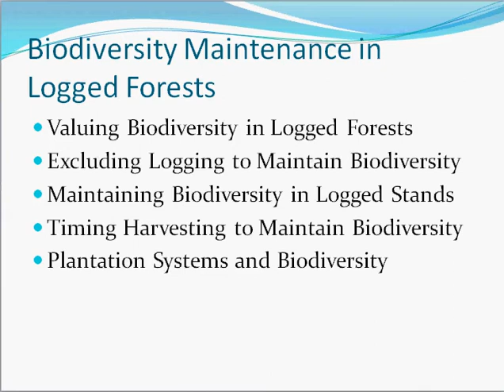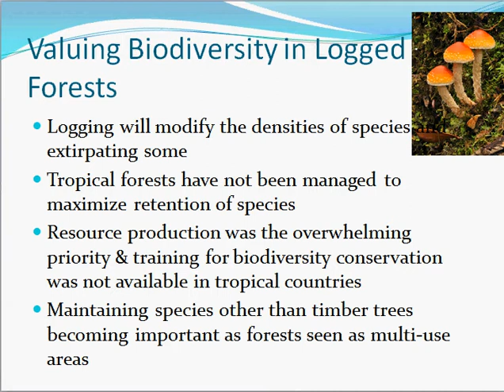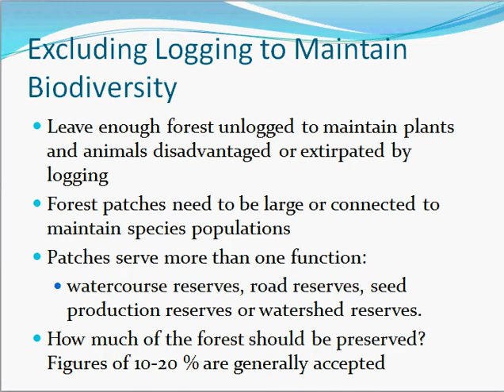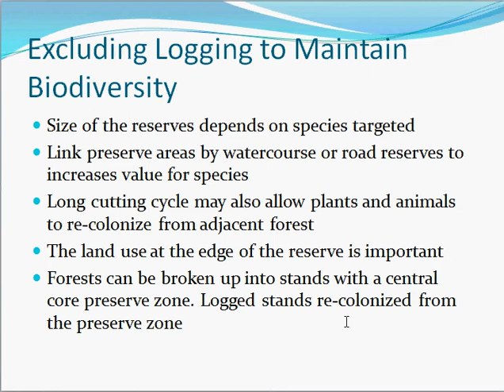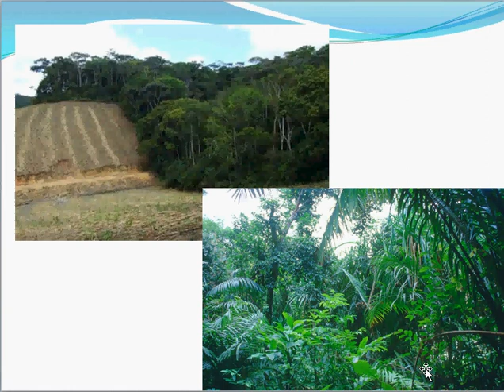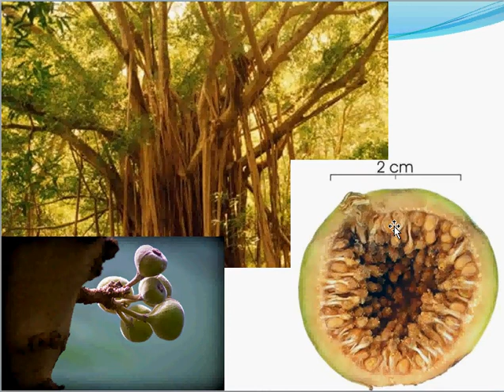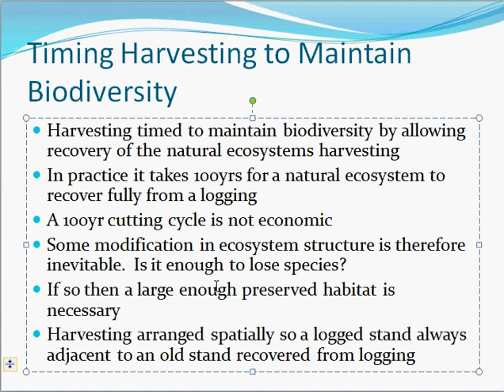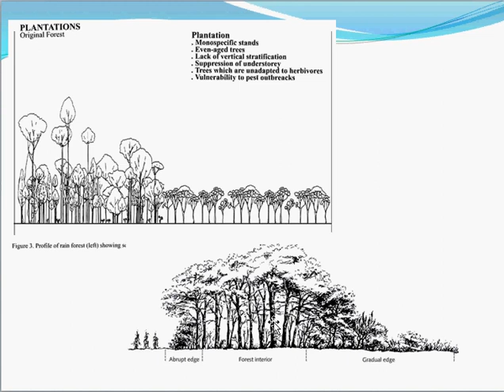BIOL3465 Biodiversity Maintenance in Timber Production Forest Lecture 23